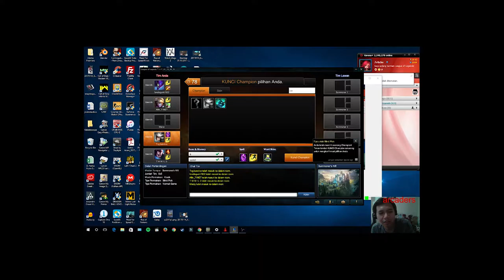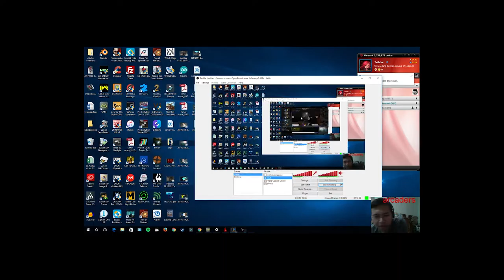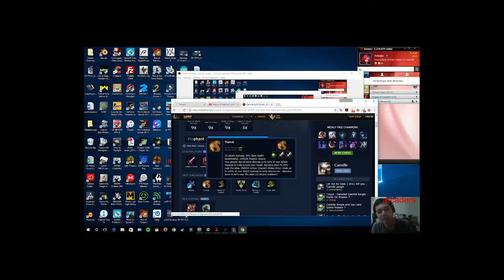Gaming Arcaders and Arduino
a channel recording my activities in Gaming, and Arduino.  and sometime doing cover. camile league of legends try.